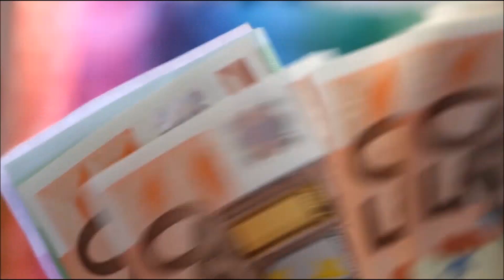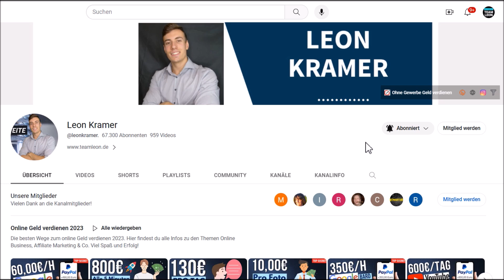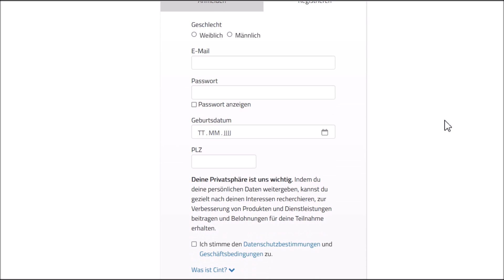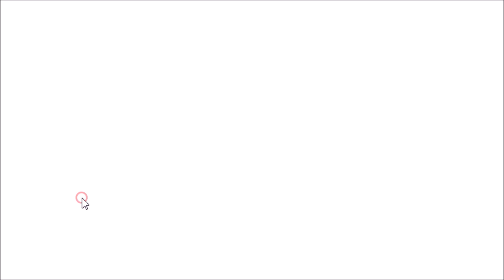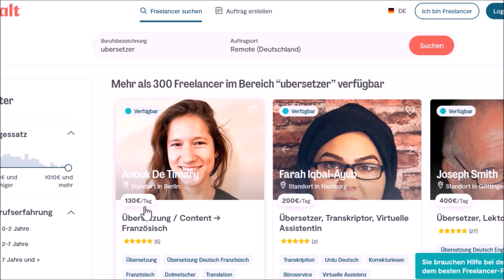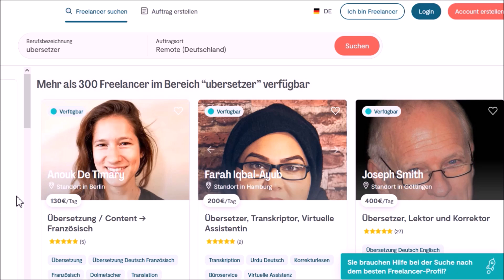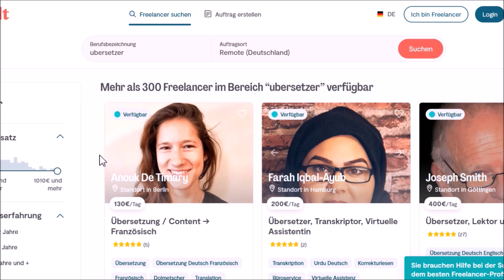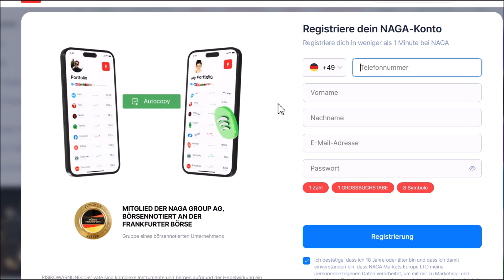50€ ALLE 5 Minuten🤯🚀💸 Online Geld verdienen 2024 OHNE Risiko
Verdiene 50€ in 5 Minuten. So einfach war es noch nie online Geld zu verdienen ohne Startkapital!

▬▬▬▬▬▬ RECHTLICHE HINWEISE

Leon❤️